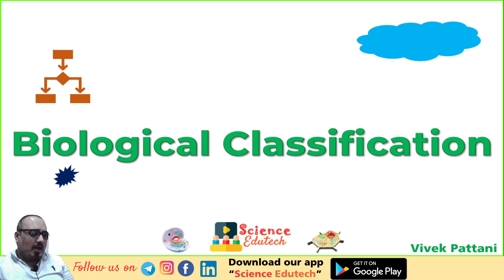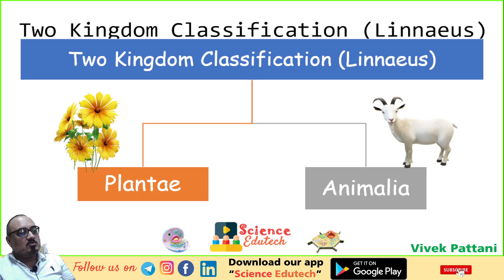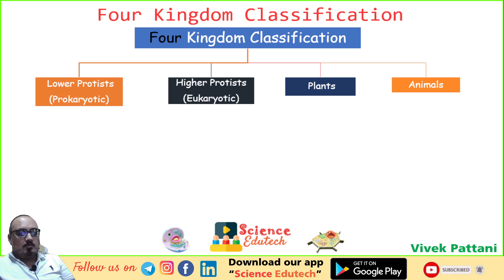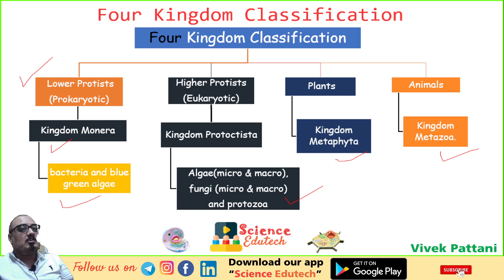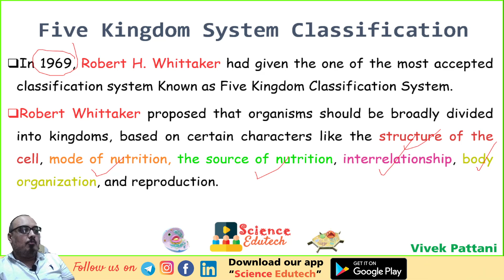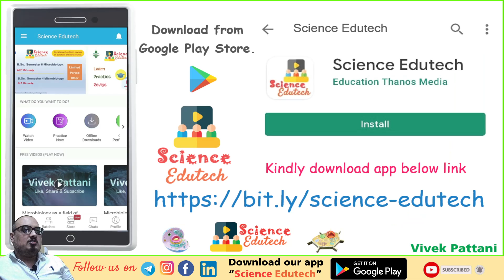Biological Classification, Class 11, Biology, Chapter 2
Please download & share the app with your classmates. For Microbiology Material, 11-12th science online test series etc.